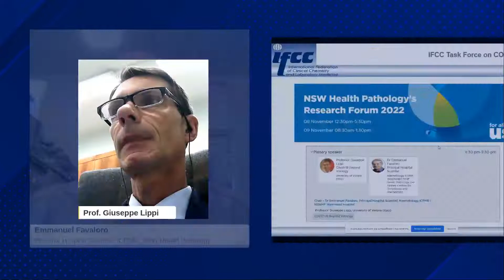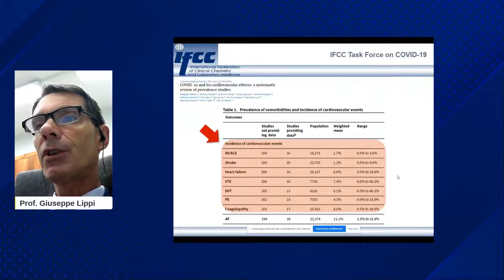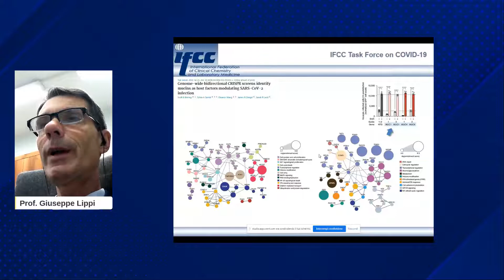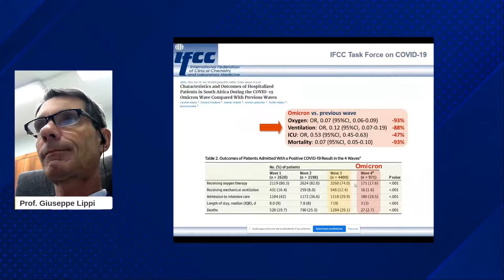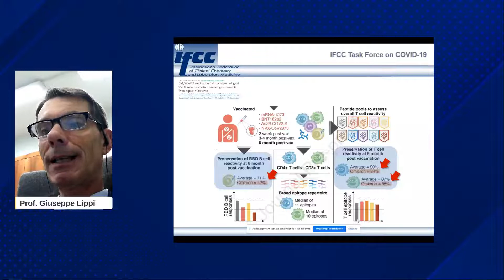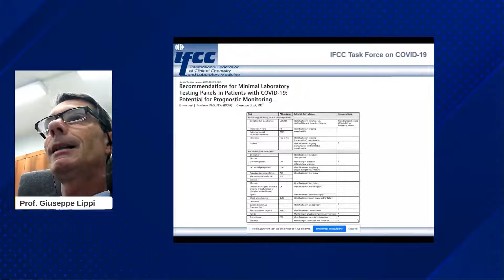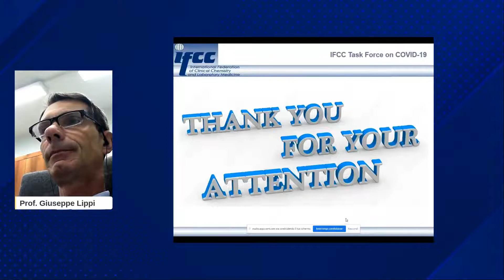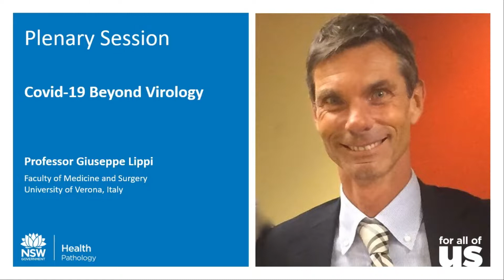Day 1 Plenary Session II - Prof Giuseppe Lippi